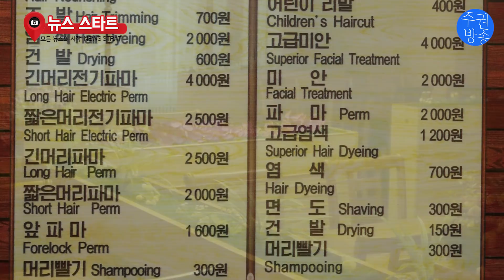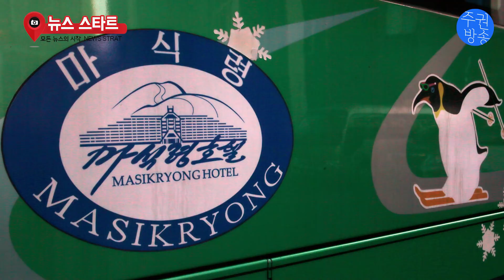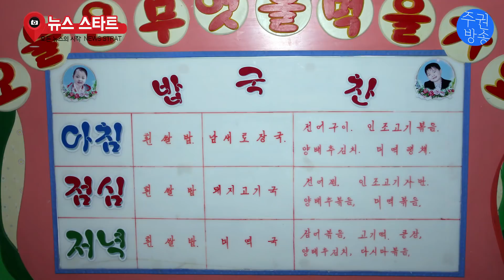[뉴스스타트] 려명거리 아파트부터 마식령스키장까지.. 사진으로 보는 2017년 북한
려명거리 살림집 내부를 최초로 취재한 기자
재미언론인 진천규 기자와 함께 2017년 생생한 북한의 모습을 봅니다.

다양한 려명거리 살림집 내부구조와 평양의 야경, 광복거리 상점풍경, 마식령스키장까지 2017년 생생한 북한의 모습을 보실 수 있습니다.